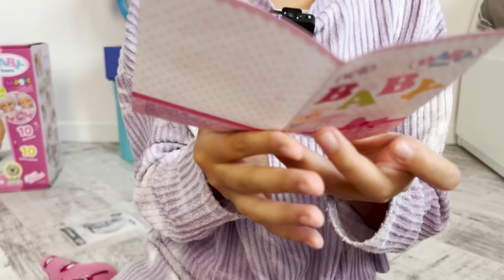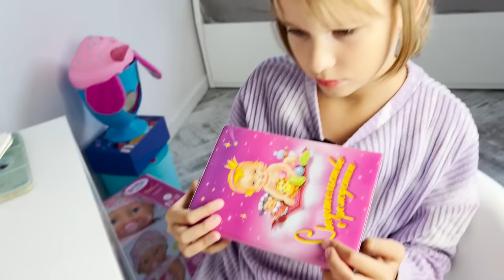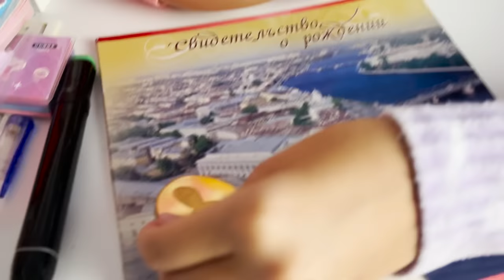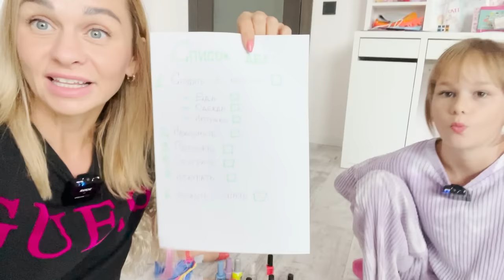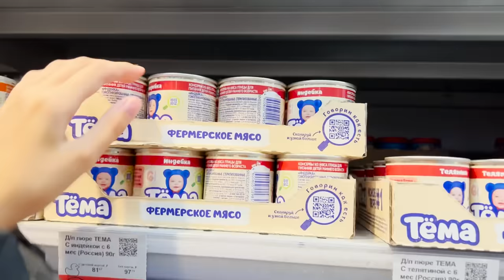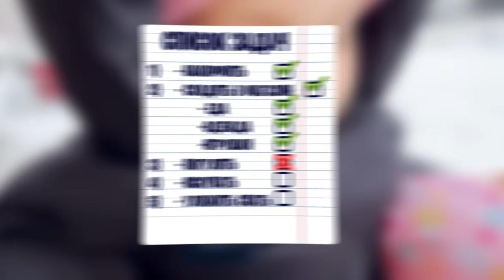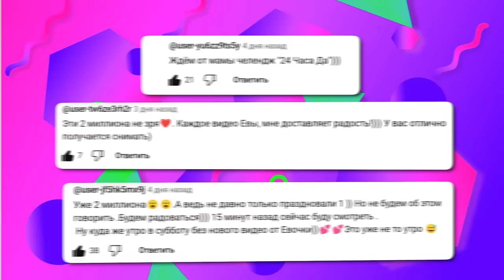СТАЛА МАМОЙ ДВОИХ НА 24 ЧАСА ЧЕЛЛЕНДЖ (эмоционально) // EVA mash